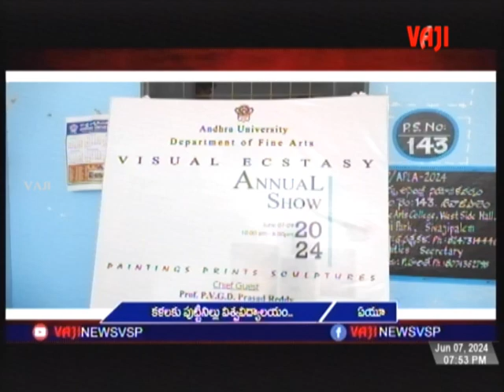VAJI NEWS VSP//NIGHTNEWS//07-06-2024.